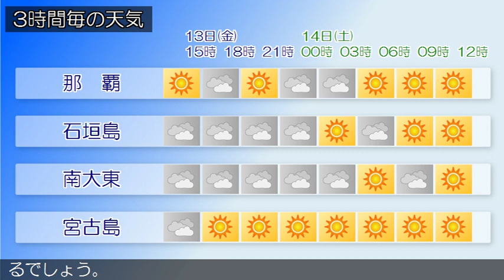2019/12/13 沖縄地方の天気予報 昼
沖縄地方は、高気圧のへりにあたり曇っています。先島諸島では雲のすき間で晴れている所もあります。１３日の沖縄地方は、高気圧のへりにあたり曇りますが、晴れる時間帯もある見込みです。１４日の沖縄地方は、高気圧に覆われておおむね晴れるでしょう。